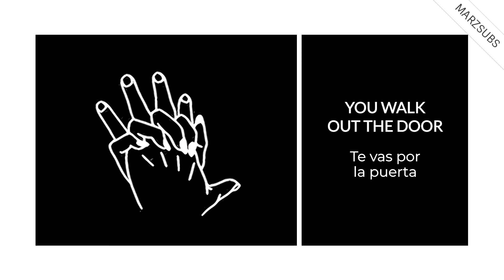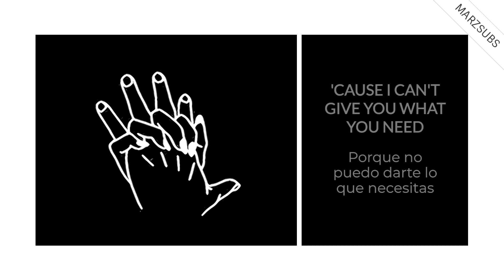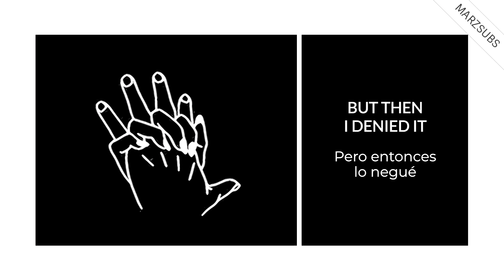Mityrion - Break Me // Lyrics - Letra